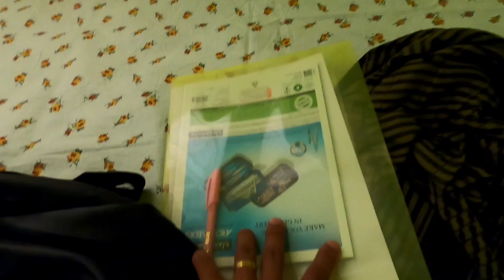10 Days trip to @TENING, Peren, BIBLE TRAINING || LBA || Nagaland|| WR 4u vlogs